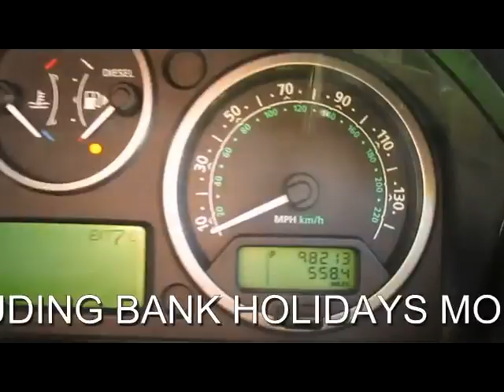LAND ROVER DISCOVERY 3 TDV6 S 2.7 DIESEL AUTO 7 SEATER 5 DOOR 4X4